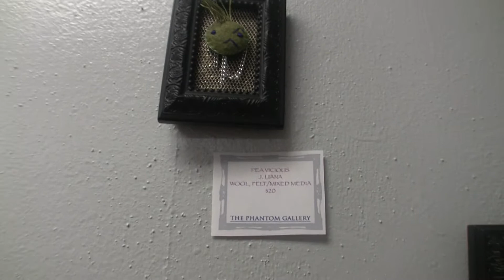Adams art gallery stuff